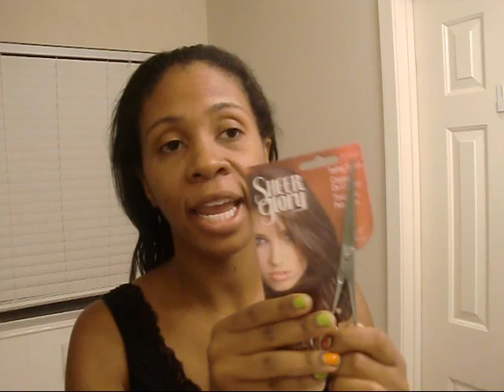My 1st Full Self Dust/Trim on Relaxed Hair !!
My 1st Full self Dust/ Trim .